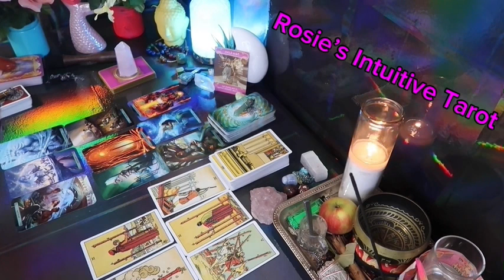CAPRICORN: ❤️ "THIS PERSON IS HAVING A CRAZY REALIZATION ABOUT YOU💗🤯FEBRUARY 2024 LOVE TAROT😍🔥🤩